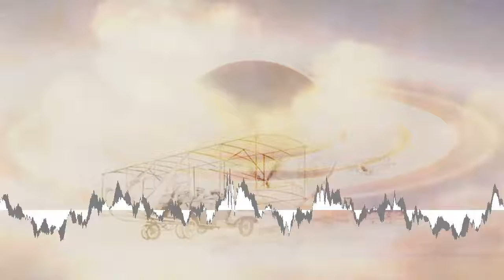Nihilore - As Nihilism Gives Way To Existentialism [Creative Commons Music] 🔴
[Song attributes]
Bit Rate: 320000
Genres: IDM, Trip-Hop, Downtempo

This song: As Nihilism Gives Way To Existentialism is from Nihilore's album: Nihilore